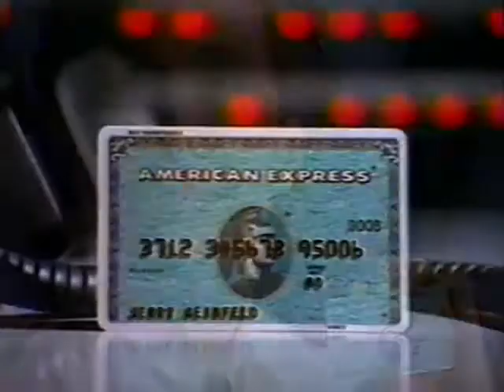American Express (1992) Television Commercial - Jerry Seinfeld